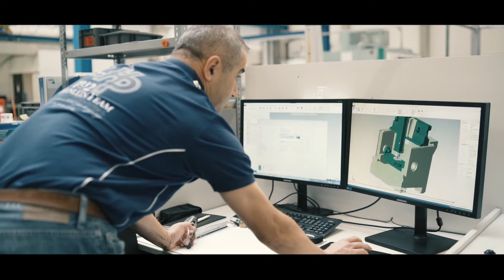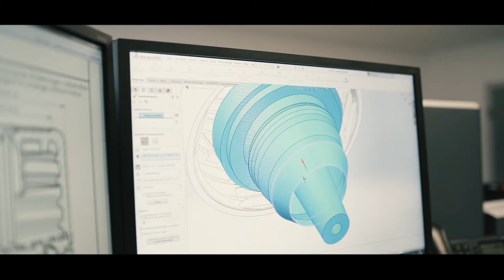Heinlein Plastik-Technik GmbH (Imagefilm)